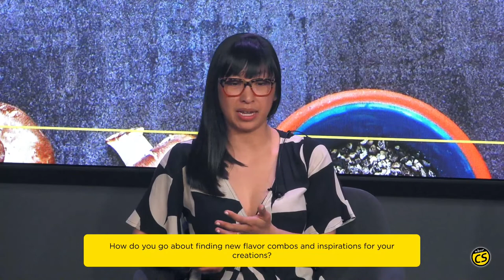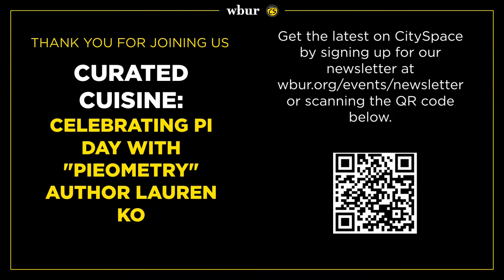Curated Cuisine: Celebrating Pi Day with "Pieometry" author Lauren Ko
If a classic basketweave on top of your apple pie seems like a feat, prepare yourself for next-level pie design with Lauren Ko, author of New York Times bestseller, “Pieometry: Modern Tart Art and Pie Design for the Eye and the Palate.” Ko doesn’t have formal culinary training but has transformed her pie-making into an eye-catching art form. The Seattle-based artist has also found her way to internet stardom posting beautiful pies and tarts — and puns — to her popular instagram that is filled with brilliant colors and geometric shapes.

Join Here & Now co-host Scott Tong for a special Pi Day conversation with Ko and an onstage demonstration of her technique. Copies of “Pieometry” will be available to purchase from our bookstore partner Brookline Booksmith. Ko will sign after the conversation and in-person attendees will enjoy a bite from the book.

This event was co-produced by Boston University Metropolitan College Programs in Food & Wine.